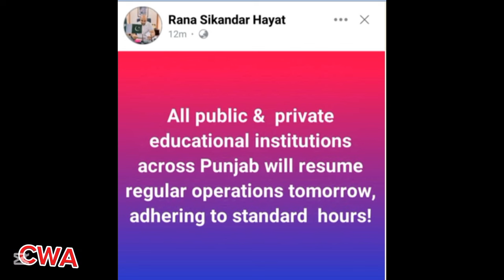Wazir e Taleem Rana Sikandar Haayt Latest message about opening of schools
sba sba pec sba term 1 sba 1st term kb se start hogi sba 1st term syllabus
Schools timing  new schools timing  after summer vacations wazir e taleem ne new school timing jari kr di 2 hollidays in a week Saturday will be off  Psrp psrp merit list jari psrp phase 1 psrp phase 1 result agya psrp result phase 1 pef pef school programs PEF PSRP Phase 1 result Privatization of 13000 primary schools Privatization of schools kya schools private hon gy lhc decision about privatization of schools public school reorganization program(PSRP) Latest update about educator jobs Summer camp allowed by education minister Teacher transfer opened in punjab Latest news about educator jobs Punjab education jobs EDUCATOR JOBS 2024 POLICY ANNOUNCED EDUCATORS/TEACHER JOBS IN PUNJAB EDUCATORS JOB POLICY 2024 EDUCATORS RECRUITMENT IN PUNJAB